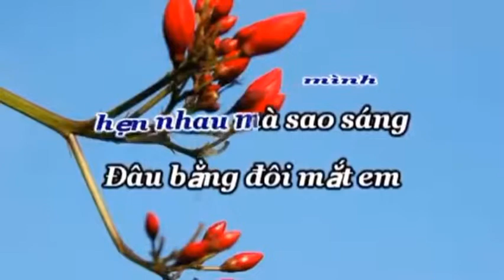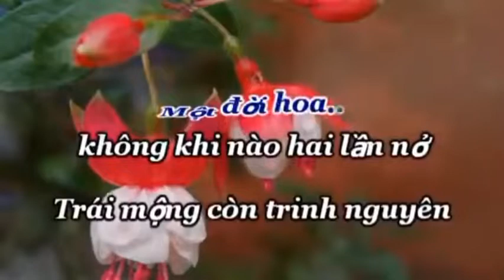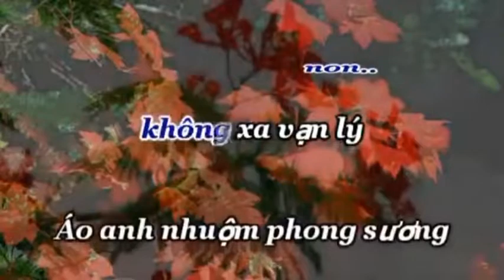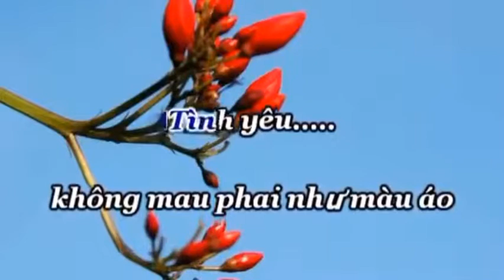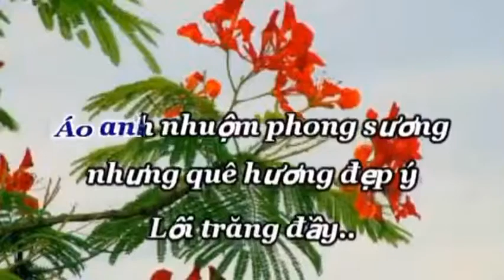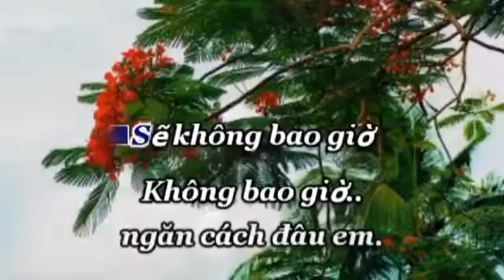Karaoke - Không bao giờ ngăn cách